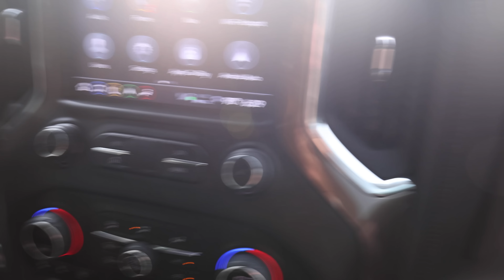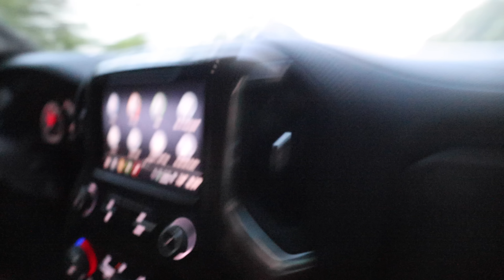20 Hours and 1,000+ Miles - MLF Stage 7 - St. Lawrence River - Travel Vlog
Last ride of the season and it is not for the faint of heart. We got over 1,000 miles and over 20 hours of driving in this one. We are going to one of my favorite places to fish on Earth though. a lot of good conversation ahead so ride along and enjoy.

↪ My Camera Gear ↩
Camera Mic
Wireless Mic
DJI Camera

Video Produced & Edited by Brett Burkes

20 Hours and 1,000+ Miles - MLF Stage 7 - St. Lawrence River - Travel Vlog